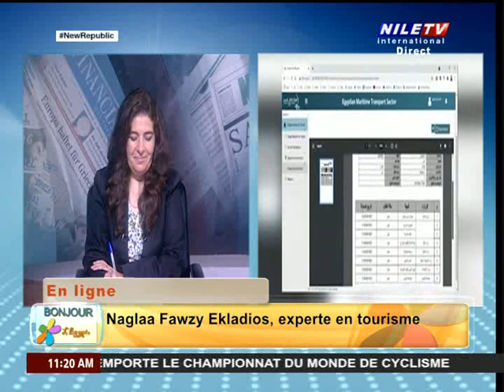Bonjour 7 8 2023 Dr Naglaa Fawzy